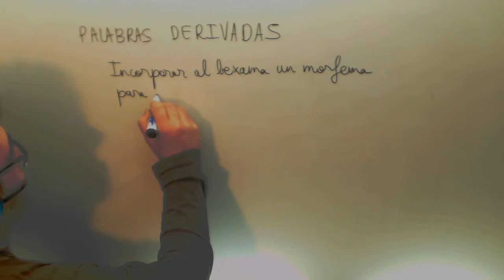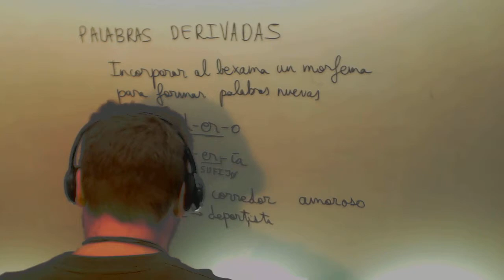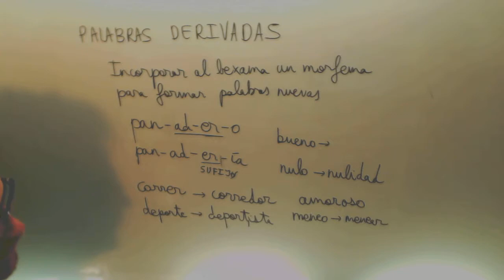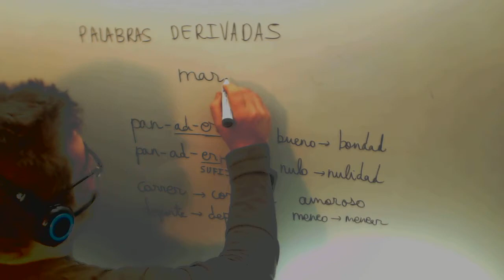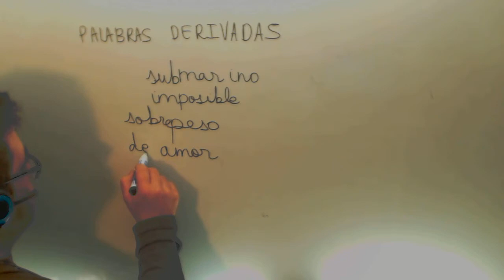Examen Acceso Ciclo Formativo Grado Superior Lengua Palabras derivadas Academia Usero Estepona